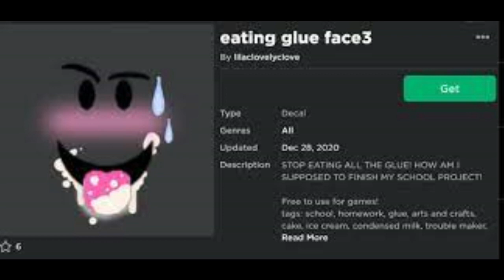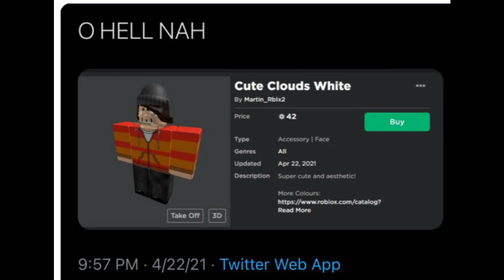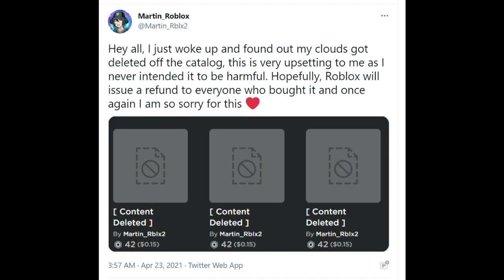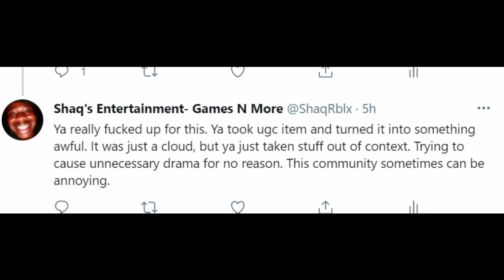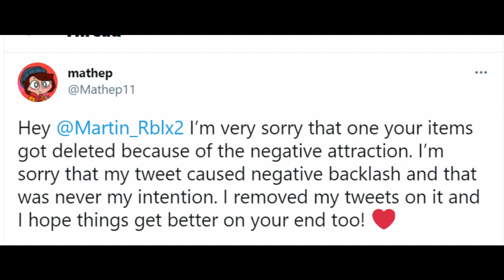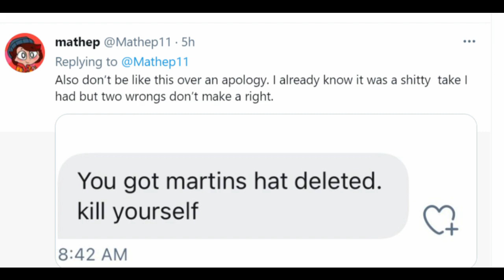The Roblox Community Ruined This Ugc Item..SMH ( Cute White Cloud)